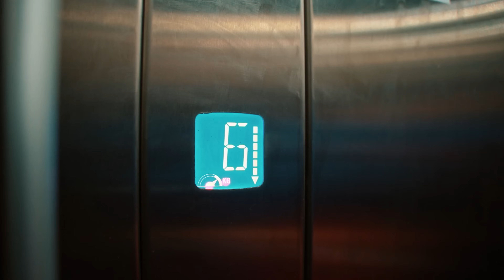ΧΑΝΟΥΜΕ ΚΙΛΑ ΣΕ 48 ΩΡΕΣ! (Challenge)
Challenge με τον Chris ASMR !
20k likes και θα Έχει κ άλλο

🧨TEMU CODE: apu52552

ΣΧΟΛΙΑΣΕ παρακάτω για να μοιραστείς τις σκέψεις και τις εντυπώσεις σου! ❤️

✅ Κάνε ένα LIKE στο βίντεο!
✅ Κοινοποίησε το βίντεο!!